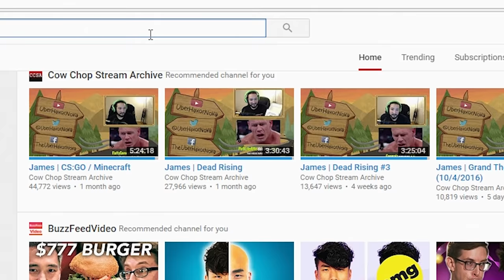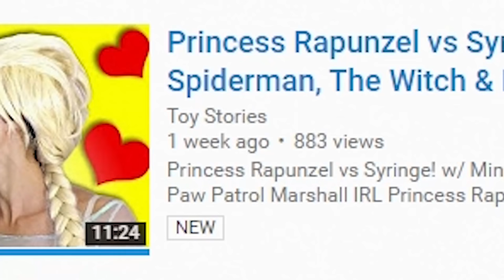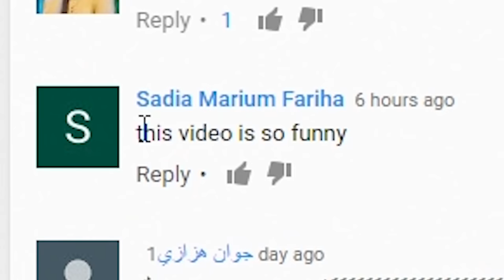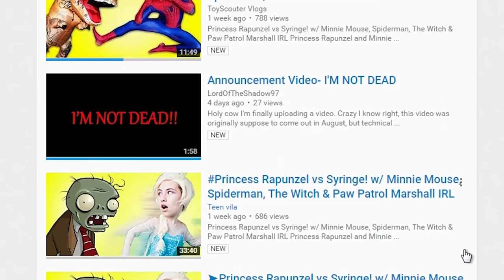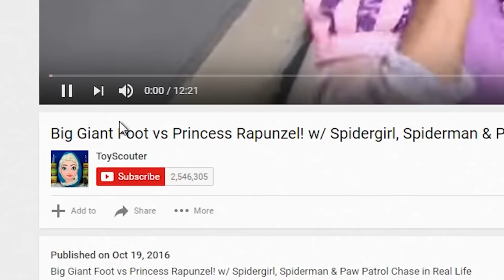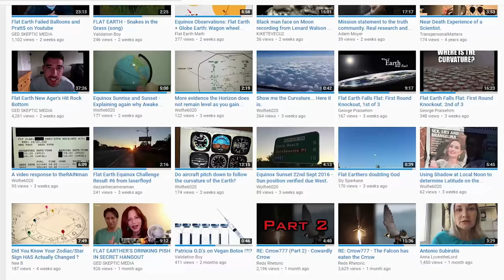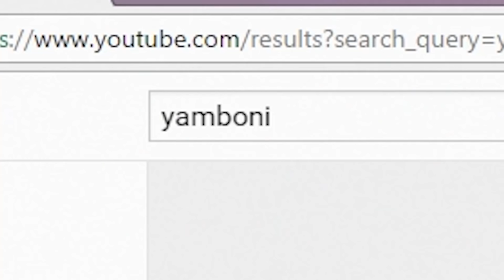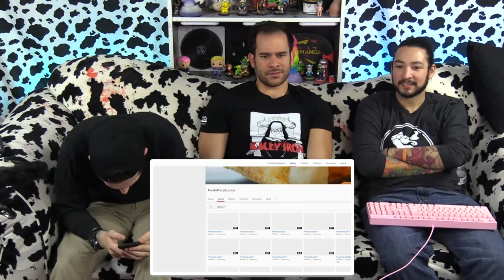PRINCESS RAPUNZEL VS SYRINGE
VENEZUELAN STYLE 🐮🔪

Youtube has such a vast variety of great content! Why make youtube great again when youtube is already great?! See this video as an example. Where else can you go on an adventure through the deepest darkest weirdest side of video making and sharing, only here on this wonderful site will you get that experience, and now you can come along for the ride with us as we take you there!

La zona que envolta l'Oceà Pacífic es diu el "anell de foc", perquè les seves vores marquen un cercle d'alta activitat volcànica i sísmica (terratrèmols). La majoria dels volcans actius del món es troben en aquesta circumferència.

Якщо хтось зумів схопити піцерії в Венесуелі, будь ласка, замовляйте нам великий кукурудзи піцу.

PRINCESS RAPUNZEL VS SYRINGE • WRONG SIDE OF YOUTUBE